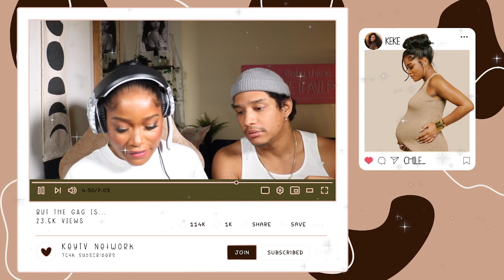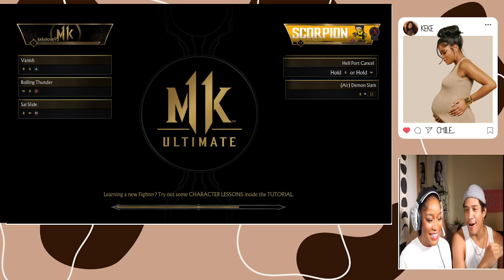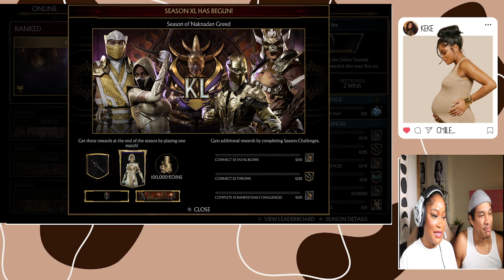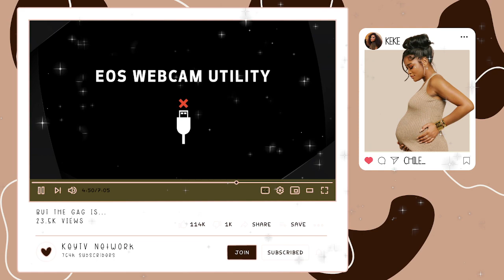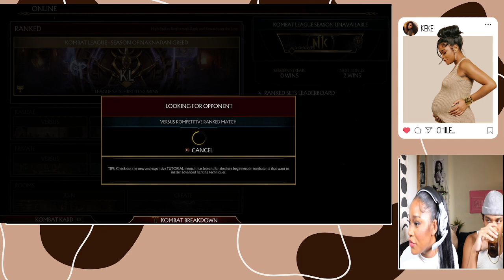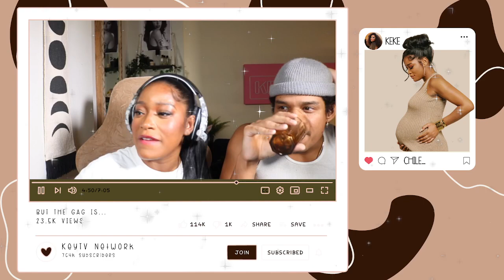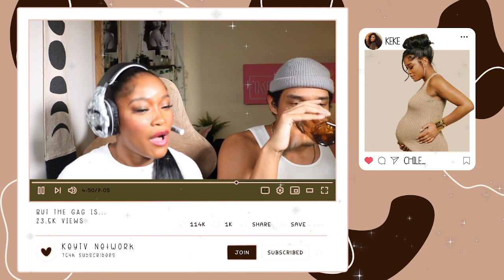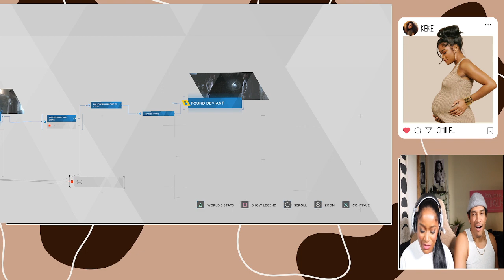Keke Palmer Twitch Stream - Apr 7 [MK11, Detroit]